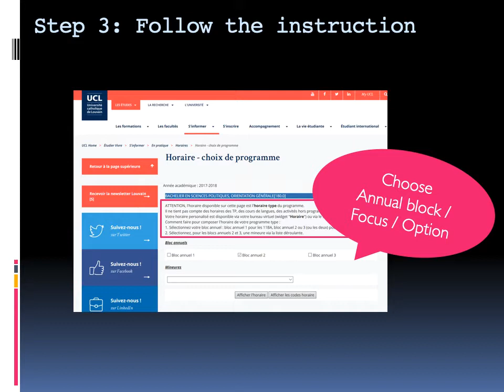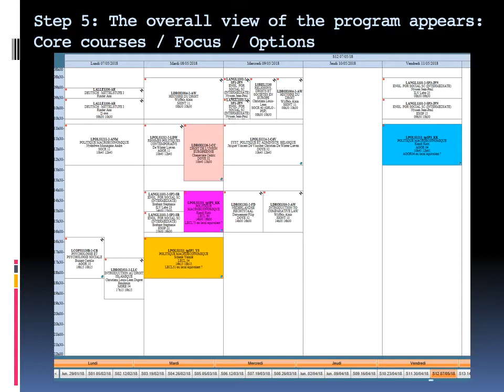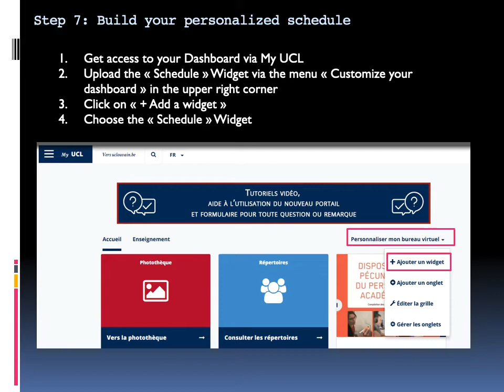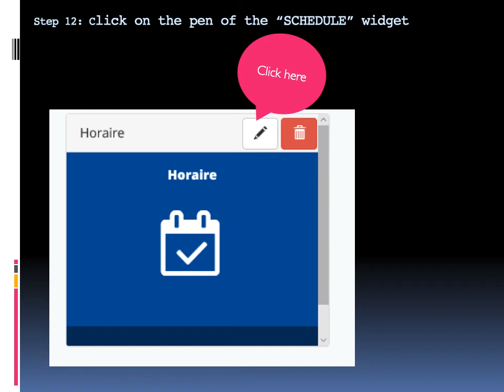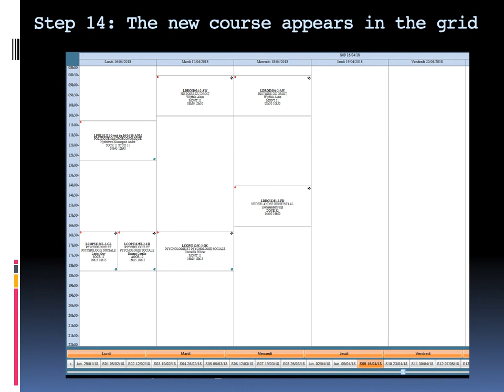Tuto My schedule